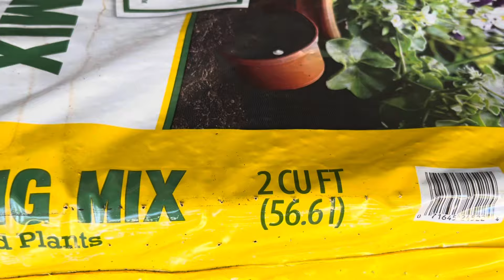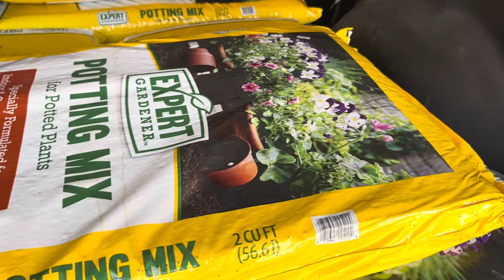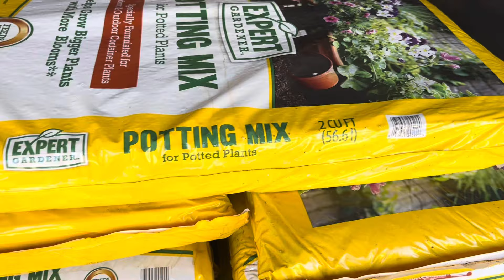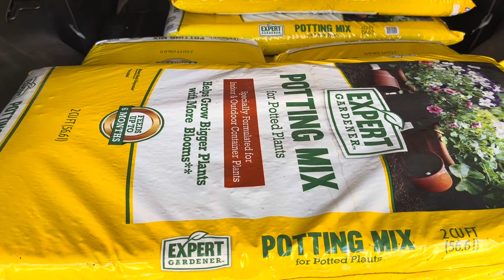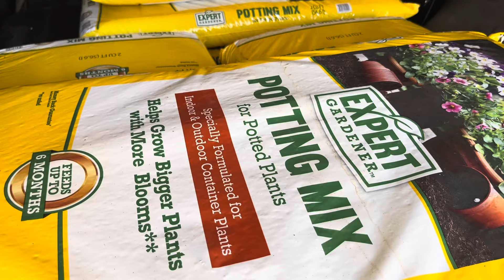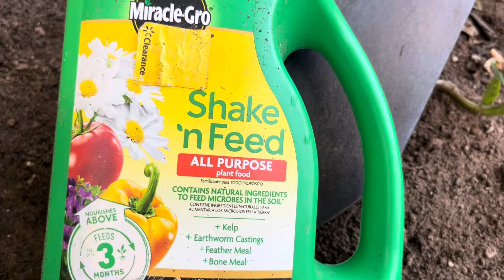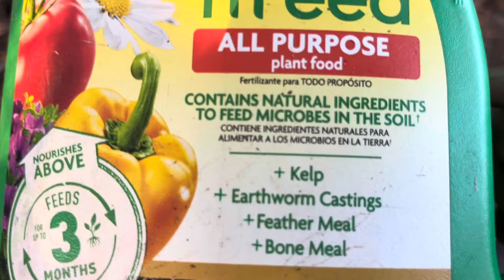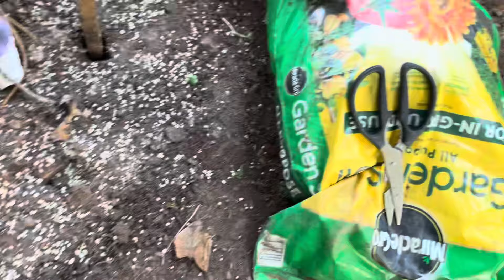Bí quyết làm cây ăn trái tươi tốt,ra nhiều hoa,trái vào mùa Xuân năm sau.Tiếp tục mua phân clearance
Quỳnh Mai chào các bạn thân thương, hôm nay Mai chia sẻ với các bạn: Bí quyết làm cho cây tươi tốt, ra nhiều hoa, trái vào mùa Xuân năm sau. Tiếp tục mua phân bao clearance ở Walmart.
Mai chúc các bạn vui khỏe, bình an và hạnh phúc. Ủng hộ Mai đăng ký, chia sẻ, like để Mai có động lực làm video hay hơn. Cám ơn các bạn.